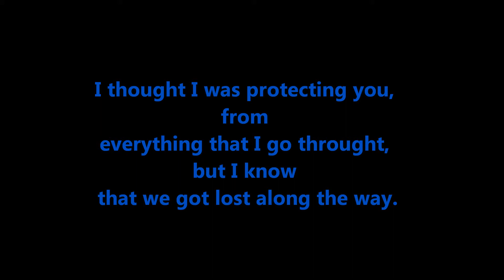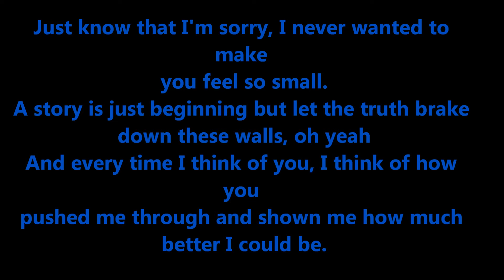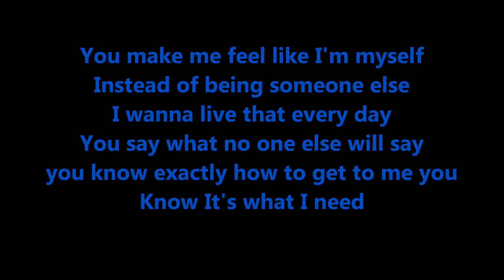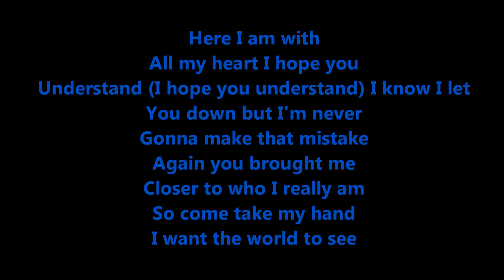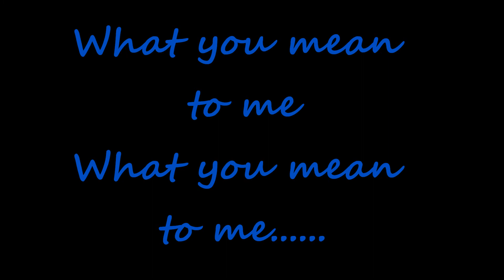Sterling Knight - What you mean to me LYRICS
(Co pro mě znamenáš)
Starstruck
(Rande s hvězdou)
 →LYRICS! ←